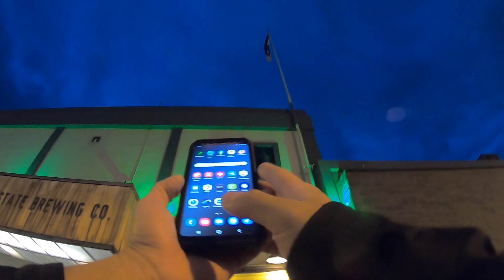DOWNTOWN ANCHORAGE AFTER MIDNIGHT | GHOST TOWN SUMMER TOUR